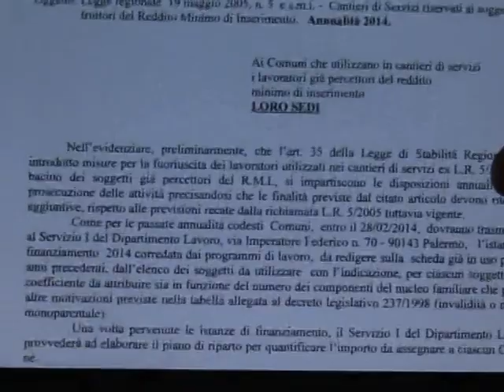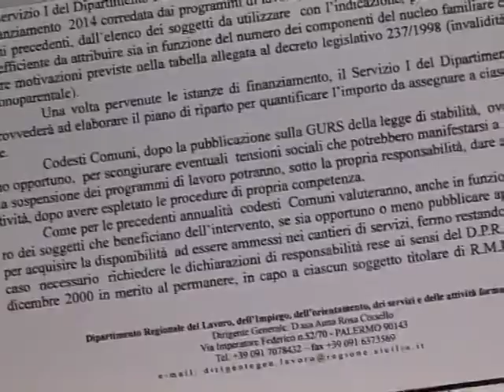"Ex rmi", ore di attesa